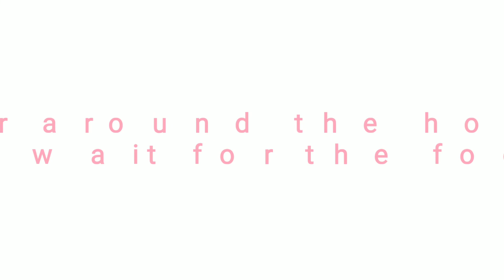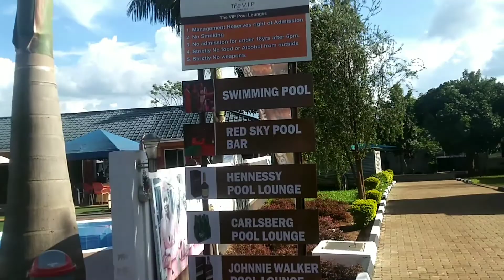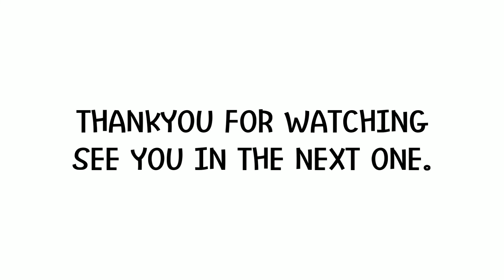VLOGMAS DAY 6❄️🌲☃️:A VISIT TO THE VIP : TWINS VLOG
Hello guys. It's vlogmas day 6. Enjoy!